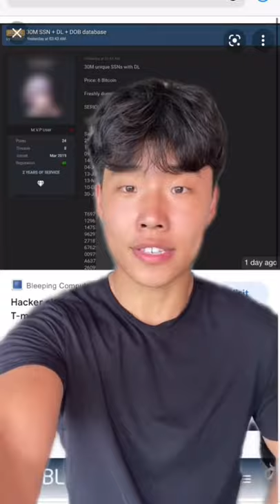If You Use T-Mobile, Your Personal Info Could be At Risk... 📱